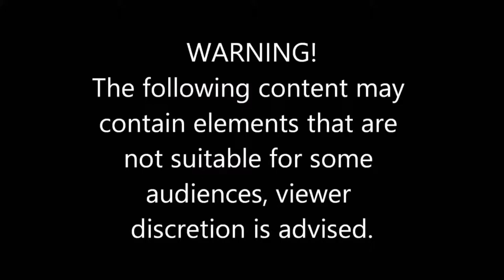STUPID WOMEN DRIVERS CRAZY WOMEN DRIVING FAILS COMPILATION